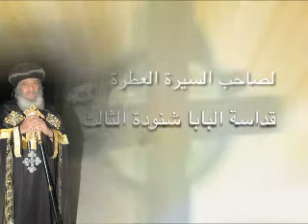اجتماع شاهد عيان (البابا شنودة) بتاريخ 20 /6 /2012 من كنيسة العذراء مريم بالزيتون القمص بطرس جيد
شاهد عيان لمن عاصرو ا طيب الذكر مثلث الرحمات البابا شنودة الثالث بتاريخ 20 / 6 / 2012 من كنيسة العذراء مريم بالزيتون (القمص بطرس بطرس جيد كاهن كنيسة العذراء مريم بالزيتون)